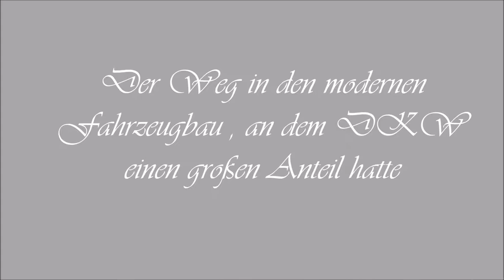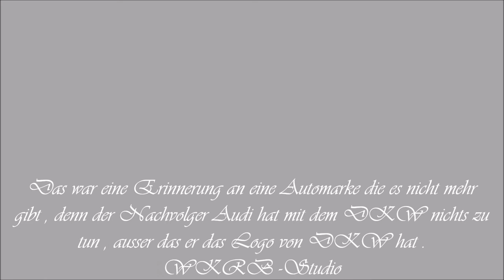DKW Mein Film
Hier werden einige Bilder gezeigt von einer Marke die es heute so nicht mehr gibt . DKW ist heute Audi , aber früher war das eine eigenständige Marke , die maßgeblich nach dem Krieg am Wiederaufbau beteiligt war mit seinen Wagen . leider hatte er einen Zweitaktmotor der nach und nach nicht mehr gefragt wurde . Durch das Gemisch , also Öl für die Schmierung des Motors wurde dem Kraftstoff zugefügt und verbrannte mit dem Benzin . Das hatte zur folge das er etwas gestunken hat , würde man heute sagen , aber damals störte das keinen  .So um 1960 herum wollte keiner mehr einen Zweitaktmotor .
zu finden .